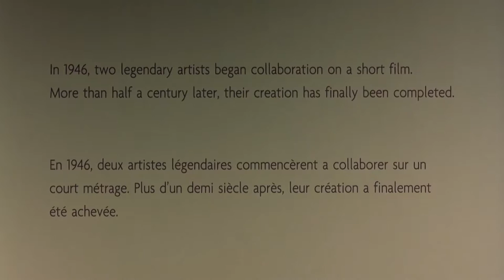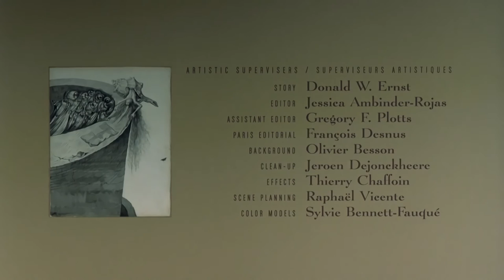Destino (Walt Disney, Dalí) e Intervalo (Ataräxia)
Destino es un cortometraje cuya producción comenzó originalmente en 1945, 58 años antes de su conclusión final. El proyecto fue una colaboración entre el cineasta estadounidense Walt Disney y el pintor español Salvador Dalí. En este video, se incluye la canción Intervalo de Ataräxia.

Destino is an animated short film whose production originally began in 1945, 58 years before its eventual completion. The project was a collaboration between American animator Walt Disney and Spanish painter Salvador Dalí. This video includes the song Interval of Ataräxia.

Letra / Lyrics

No elegí caer
ante las garras del fracaso.
Condenada a vivir
sola y perdida.

Rota, herida y desvalida
crece en mí la oscuridad,
y el olvido me arrastra

Y aún sigo aquí,
nadando en la inmensidad.
Hundiéndome en el oscuro
océano del tiempo.

Ataräxia:

Julia Samadhi – Voz y piano / Voice and piano.
José Desdentado – Batería / Drums.
Francisco Fernández – Bajo / Bass guitar.
Alberto Donado – Teclado / Keyboard.
Juan Velázquez – Guitarra / Guitar.
José Ramón Muñoz – Guitarra / Guitar.

Música y letras por Julia Samadhi, Francisco Fernández, Alberto Donado, Juan Velázquez y José Ramón Muñoz (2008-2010). Grabado entre 2018 y 2020 en Cañón Records (Puebla del Príncipe, Ciudad Real) por José Ramón Muñoz. Alejandro Ferrón grabó las baterías de José Desdentado en Vinilo Records (Ciudad Real). Mezclado y producido por Miguel Ángel Ruiz y José Ramón Muñoz en Popsonic Records (Daimiel, Ciudad Real).

Music and lyrics by Julia Samadhi, Francisco Fernández, Alberto Donado, Juan Velázquez and José Ramón Muñoz (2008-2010). Recorded between 2018 and 2020 at Cañón Records (Puebla del Príncipe, Ciudad Real) by José Ramón Muñoz. Alejandro Ferrón recorded the drums of José Desdentado at Vinilo Records (Ciudad Real). Mixed and produced by Miguel Angel Ruiz and Jose Ramon Muñoz in Popsonic Records (Daimiel, Ciudad Real).